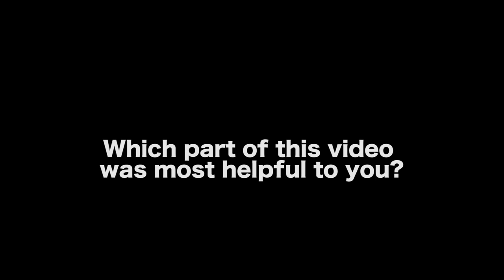If Your Characters Don't Care The Audience Won't Either - Harold Jackson III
WATCH 'UNARMED MAN' ON AMAZON

In this Film Courage video interview, Writer/Director Harold Jackson III talks about 'If Your Characters Don't Care The Audience Won't Either.' Jackson refers to his newly released movie UNARMED MAN. Winner of the HBO best feature award and called “absolutely stellar” by Film Threat. UNARMED MAN is a critically acclaimed, awarding-winning film. Superb acting and white knuckle tension ensue when civil unrest erupts after a Police Officer shoots and kills an unarmed man. Forced to give a statement, the Officer recounts his version of events in a scathing examination of fear and violence. The film stars Shaun Woodland, Danny Gavigan, Scott Arbogast, Paul Cottman, Tia Dae and more.

AUDIO